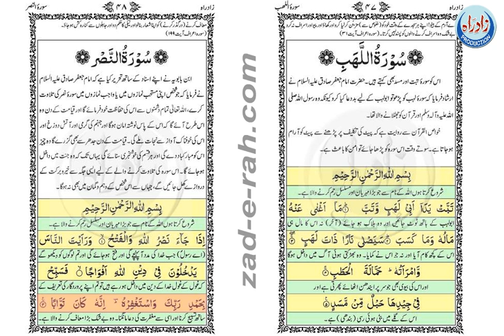Sura Al-Nasr with Urdu translation - Zad-e-Rah Book